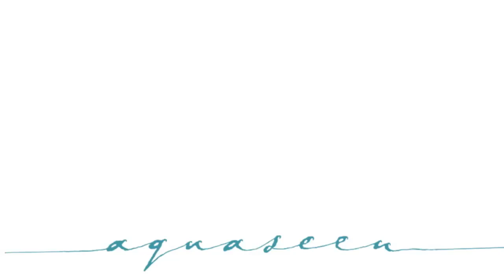Rainforest Shooting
Come and take a look at the places I put my tripod.